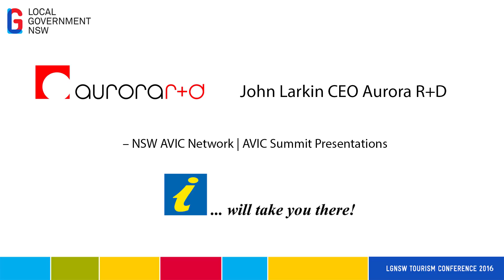John Larkin introducing Tourism Tribe inititative AVIC version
Aurora Research has recorded the AVIC Summit 2016 for all NSW AVICs to view. We hope you enjoy these sessions and that they are particularly useful for your team as a training resource.